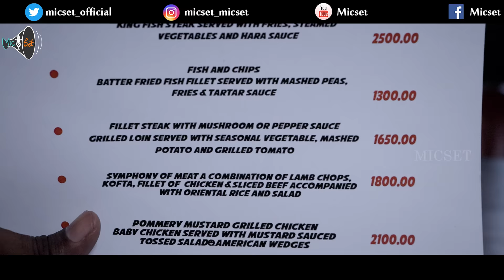Hotel Sothanaigal | Micset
Download Probo and Earn Real Cash by simply giving your opinions in Yes or No 😍

Dinesh - Iman - Martin - chandru- Anish -Deepath

Special Thanks :
Danny (Hoppers Bar & Restautrant)
Kavandiran (Food Paradise)